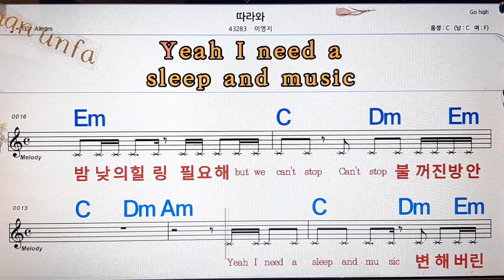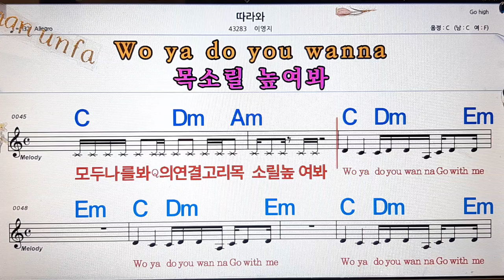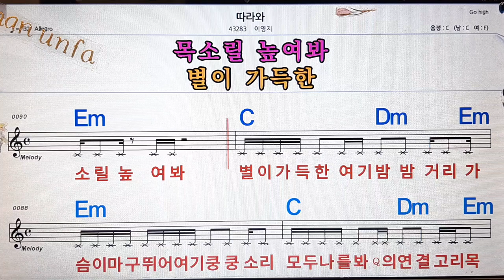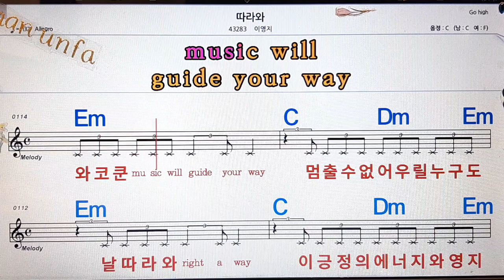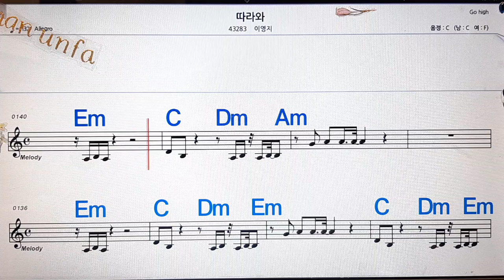따라와/이영지💋노래방, 통기타 , 코드 큰악보, 가라오케, 반주💖Karaoke, Sheet Music, Chord, MR